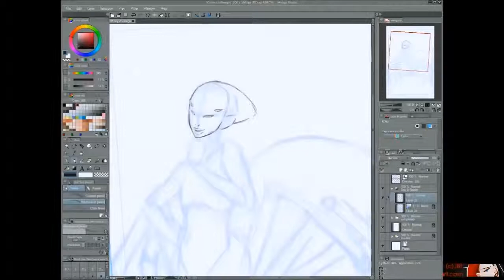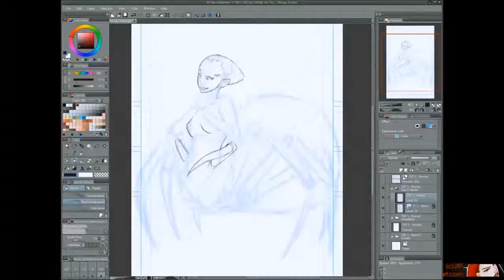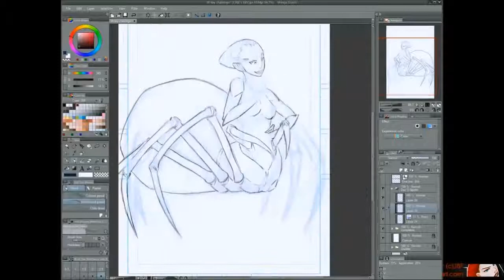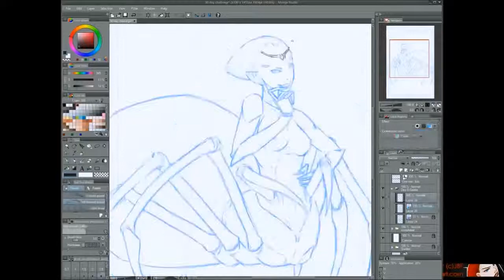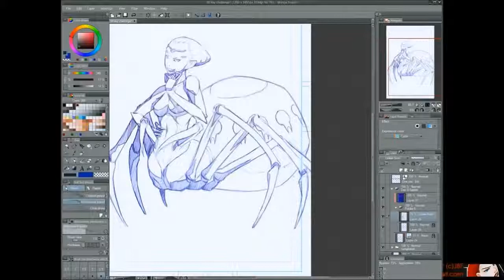30 Day Monster Girl Challenge - Spider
Day 4! Still catching up on videos now that worked around the WLMM problem.